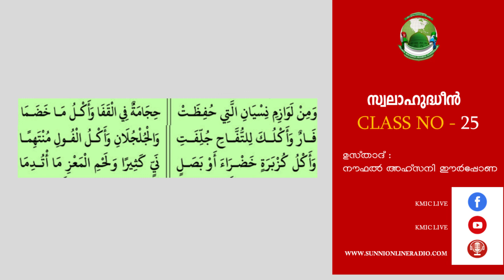മനഃപാഠമാക്കിയ കാര്യങ്ങൾ മറന്ന് പോവാറുണ്ടോ│ഭാഗം 25│NOUFAL AHSANI AL AFLALI Eeerppona|KMIC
സുന്നീ പണ്ഡിതരുടെ ഏറ്റവും പുതിയ പ്രഭാഷണങ്ങളും ക്ലാസുകളും അതിവേഗം ഓഡിയോ രൂപത്തില്‍ വളരെ കുറഞ്ഞ MB സൈസില്‍ നിങ്ങളിലേക്ക് .

പ്രഭാഷണം , ലൈവ് ലോകത്തിന്‍റെ ഏതുകോണില്‍ നിന്നുമാവട്ടേ ...
അതിന്‍റെ ഓഡിയോ നിങ്ങള്‍ ആഗ്രഹിക്കുന്നുവോ ? ..
എന്നാല്‍ എവിടേയും അന്യേഷിക്കേണ്ടതില്ല.
ഏറ്റവും പുതിയ പ്രഭാഷണങ്ങളുടേയും ക്ലാസുകളുടേയും വന്‍ ശേഖരം
ഓരോ ദിവസവും അപ്ഡേറ്റ് ചെയ്യപ്പെടുന്നു ..